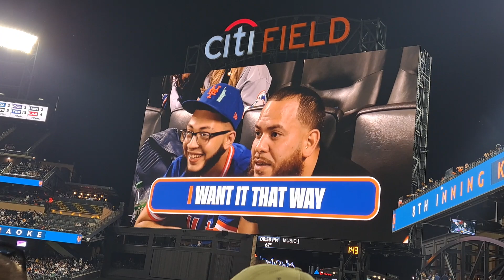Citi Field Singing Backstreet Boys' "I Want It That Way"